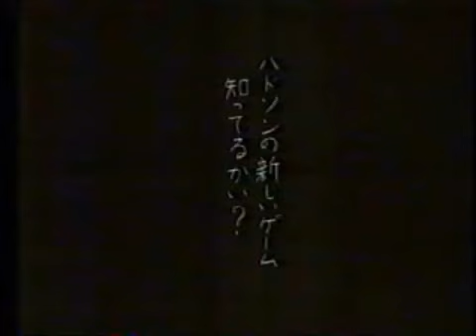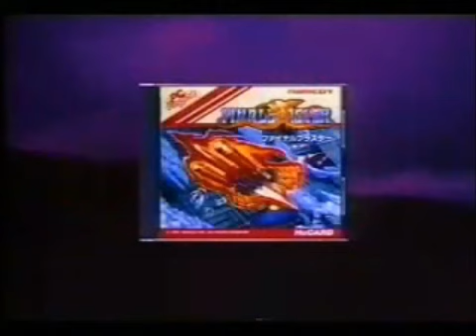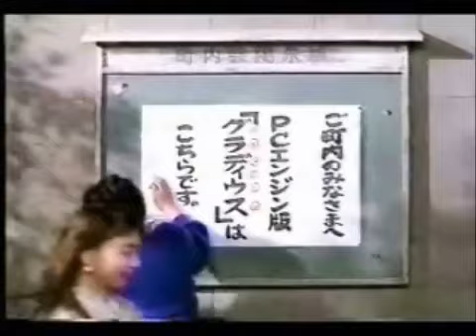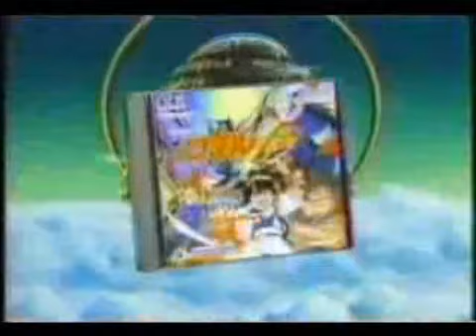PC Engine Commercial / Advert Compilation PT 1/3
Credit where credit is due - Original video sources include:

Gameads

PC Engine FX

ASSEMbler